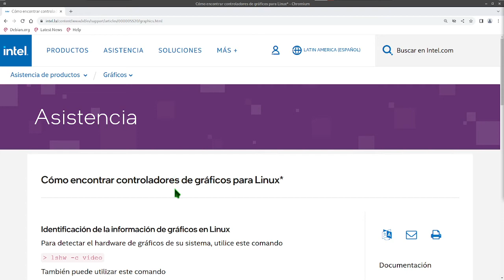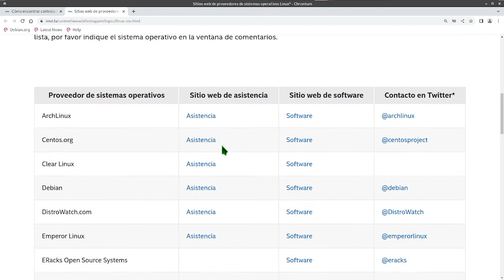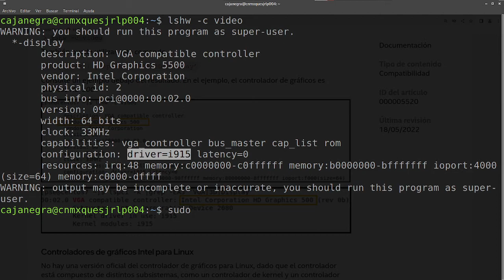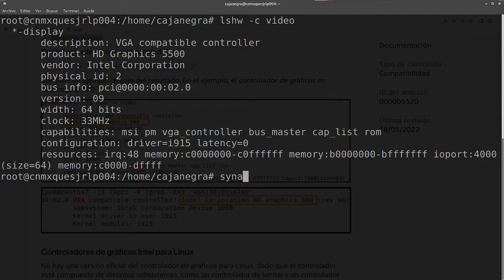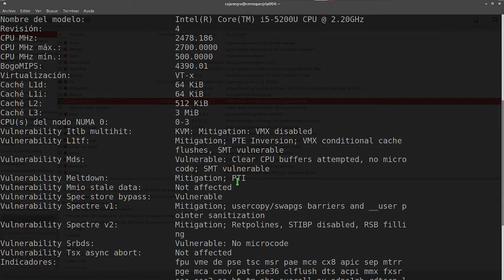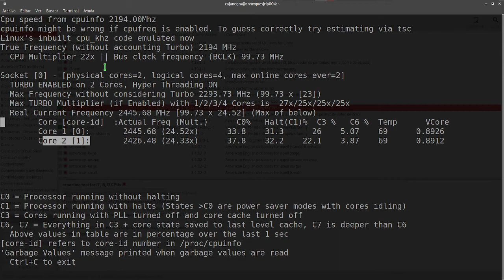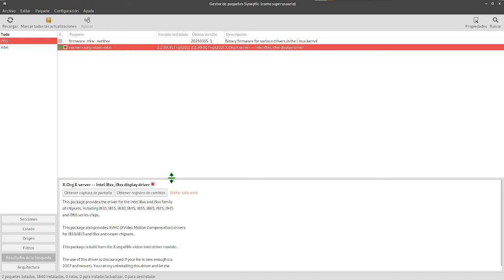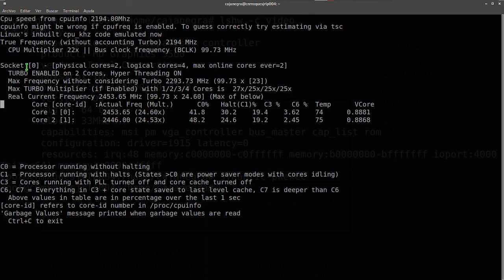¿Que graficos de Intel tienes en tu equipo con GNU/Linux?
Podras ver con unos comandos sencillo cual es el integrado grafico que tienes y que controlador en el kernel lo administra, ya que Intel no se encarga de crear los controladores oficiales para Linux, si no, la misma comunidad la que hace que funcionen y los mantiene dependiendo de la distribucion que manejes.